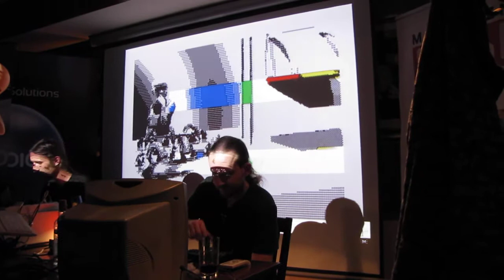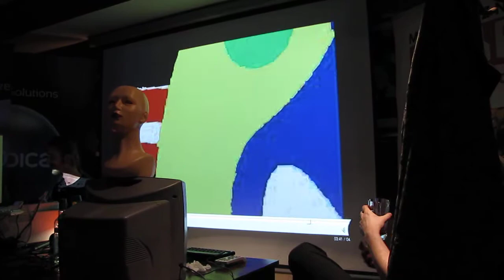AY Riders show at Riverwash 2011 - synth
Another solo concert of an AY Riders member - Yerzmyey. It was a gig in 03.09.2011 for Amiga and PC demo-sceners, to prove them that ZX Spectrum is alive and kicking. Hardware used - ZX Spectrum 48K with AY-interface and Timex Computer 2048 with AY-interface. The event was pretty successful and people were really interested in ZX Spectrum's sound abilities.